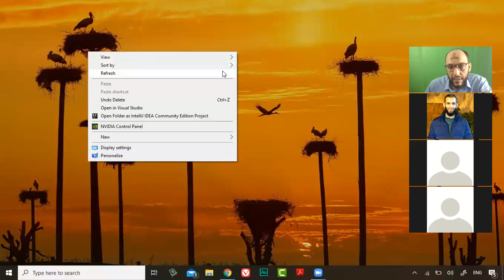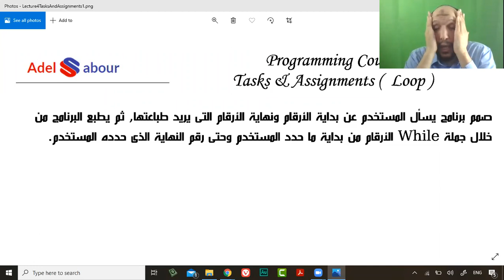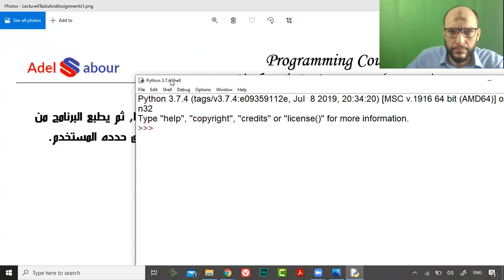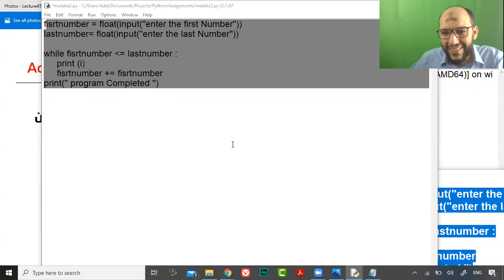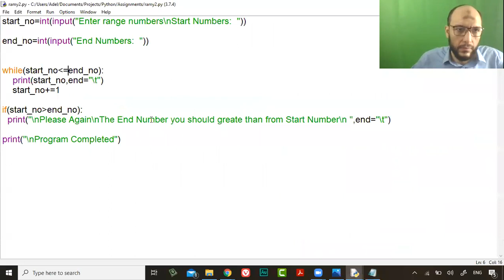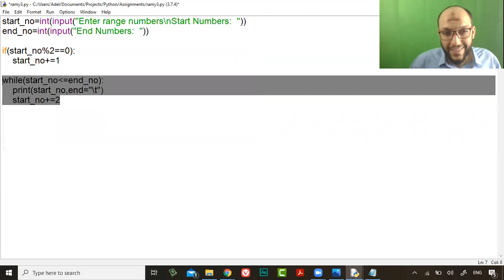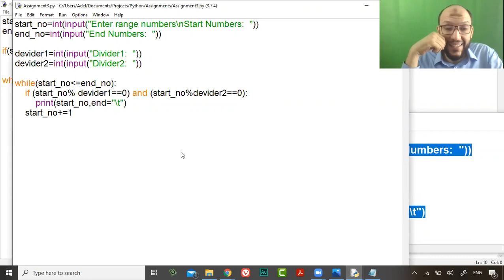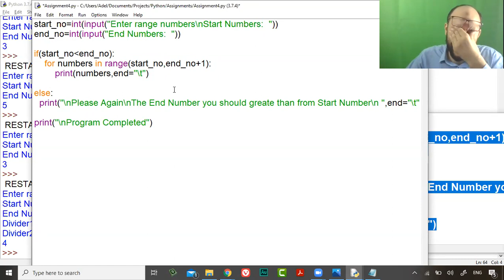17 Python Course L5 Review and Solve Assignments for, while statements